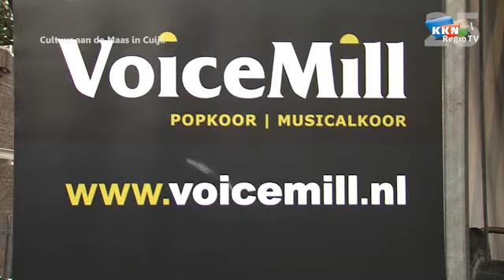Cultuur aan de Maas in Cuijk